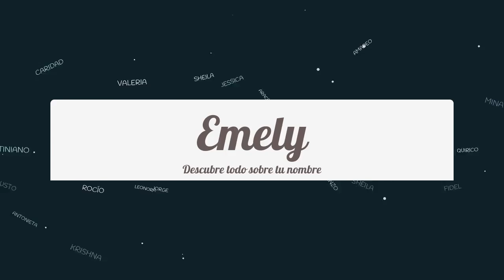Significado de Emely, nombre Inglés para tu bebe niño o niña (origen y personalidad)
Descubre el significado del nombre (Inglés) Emely y el origen de su procedencia. En la fuente original podras descubrir la personalidad y algunos datos curiosos del nombre para tu bebe.